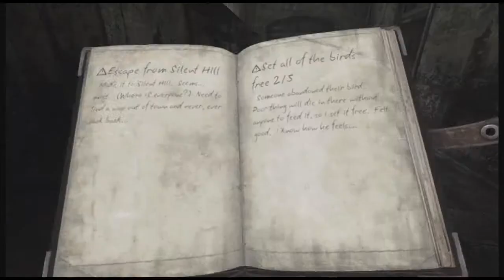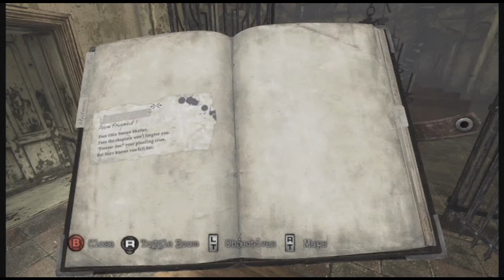Silent Hill Downpour Walkthrough Ep. 19- Rythmes